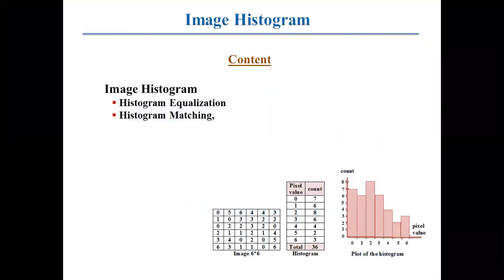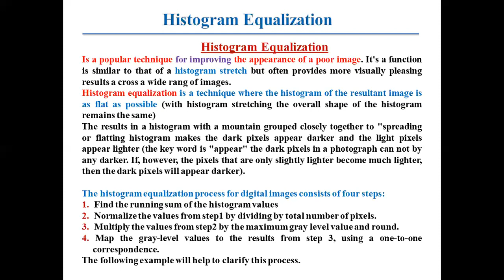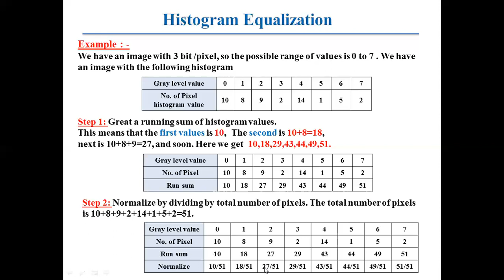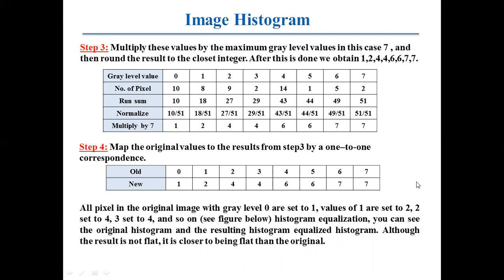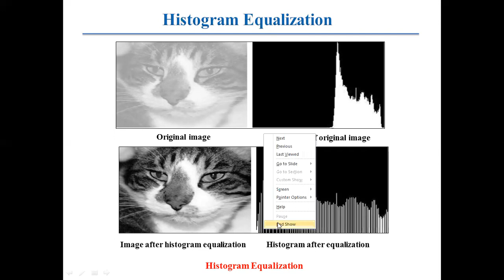معالجة صور - نظري - مسائي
محاضرة التدريسي : أ.م. صلاح طه
المحاضرة حول:كيفية تطبيق Histogram Equalization